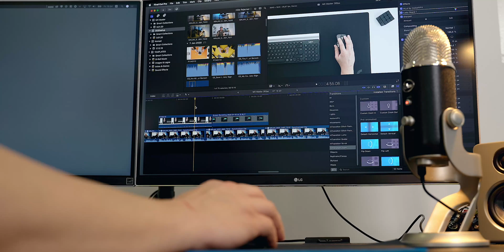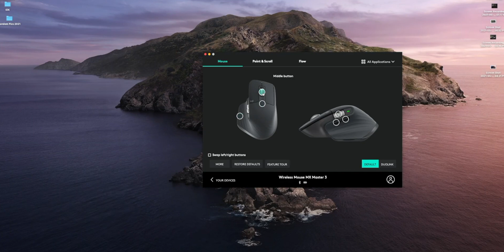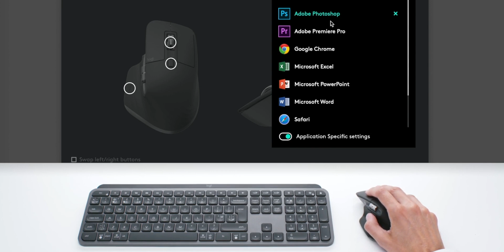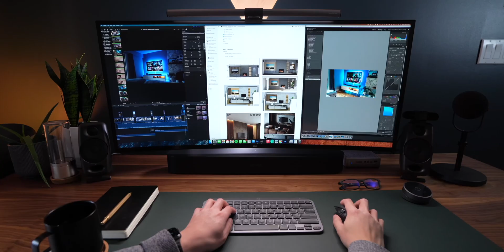Best Wireless Mouse: Logitech MX Master 3 | Tamil | தமிழ்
Hello everyone

in today's video I share my thoughts on my favorite mouse that i use day in and day out. it's the Logitech MX Master 3. hopefully you guys will like the video

The MX Master 3 is one of the best wireless mice you can buy right now. It's perfect for productivity workflows, so if you're a student, developer, coder, creative, or web browsing power user - you might want to grab one.